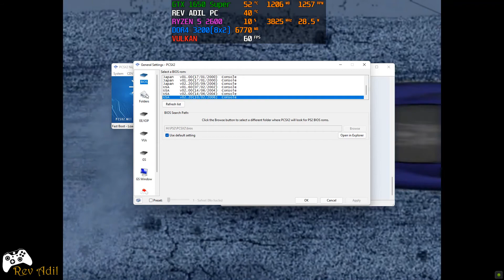Burnout 3 PC Gameplay | PCSX2 | VULKAN | Full Playable | PS2 Emulator | 2k60FPS | 2022 Latest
How to play Burnout 3 : Takedown HD on PC | PCSX2 Emulator | 100% Playable | Vulkan | Best Settings | 2k 1080p 60FPS | 2022 Latest | Performance Test | Playstation 2 Emulator Gameplay | Tutorial / Easy Guide
Burnout 3 Takedown PS2 (video game)

Rev Adil - My Specs:
CPU: Ryzen 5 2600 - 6 Cores / 12 Threads, 3.9 GHz Max, L3 16MB.
RAM: 2x8GB DDR4-3200 MHz
SSD: M2 NVMe XPG 1tb.

0. Intro + Settings 00:00
1. Burnout 3 PC Gameplay 01:20
2. Burnout 3 Segment 04:52

burnout 3,
burnout 3 pc,
burnout 3 pc gameplay,
burnout 3 gameplay,
burnout 3 gameplay on pc.
burnout 3 ps2 on pc,
burnout 3 ps3,
burnout 3 emulator,
burnout 3 pcsx2,
burnout 3 on pc,
burnout 3 xbox,
pcsx2 gtx 1650,
pcsx2 gtx 1650 super,
pcsx2 gtx 1660 ti,
pcsx2 gtx 1660 super,
pcsx2 gtx 1060,
pcsx2 gtx 1060 3gb,
pcsx2 gtx 1060 6gb,
pcsx2 rx570,
pcsx2 rx580,
pcsx2 rx5500xt,
pcsx2 rx5600xt,
pcsx2 emulator gameplay,
pcsx2 emulator games download,
pcsx2 emulator games list,
pcsx2 emulator lag fix,
pcsx2 emulator latest version download,
pcsx2 emulator minimum requirements,
pcsx2 emulator on pc,
pcsx2 emulator pc,
pcsx2 emulator pc download,
pcsx2 emulator update,
pcsx2 emulator vulkan,
pcsx2 emulator 2021,
pcsx2 emulator 2022,
pcsx2 2022,
pcsx2 latest 2022,
pcsx2 custom,
ratchet & clank pcsx2,
ps2 emulator god of war 2,
tekken tag tournament pc,
tekken 4 ps2 on pc,
pcsx2 emulator god of war,
ps2 emulator gtx 1050,
ps2 emulator how to use,
ps2 emulator installation guide,
ps2 emulator install,
pcsx2 emulator iso,
pcxs2 burnout 3,
pcsx2 patch,
pcsx2 persona 4,
black gameplay on pc,
black ps2 on pc,
pcsx2 black,
sonic unleashed pcsx2,
pcxs2 ps2 emulator,
pcsx2 killzone,
pcsx2 mgs3,
ps2 emulator roms,
ps2 emulator setup,
pcsx2 emulator system requirements,
ps2 emulator setup guide,
pcsx2 sly cooper 1,
ps2 emulator windows 10,
pcsx2 emulator wwe,
pcsx2 emulator youtube,
pcsx2 - playstation 2 emulator,
pcsx2 emulator 4k,
pcsx2 nightly release,
pcsx2 nightly,
pcsx2 vulkan,
pcsx2 widescreen,
pcsx2 widescreen patch,
pcsx2 widescreen patches,
pcsx2 1.7.0,
ps2 emulator 60fps,
pcsx2 emulator 60fps,
pcsx2 1.4.0,
pcsx2 1.2.1,
pcsx2 1.0.0,
pcsx2 1.7dev,
pcsx2 1.7dev performance update,
pcsx2 1.6 0 best settings,
pcsx2 1.6.0,
vulkan vs opengl,
pcsx2 4k settings,
pcsx2 4k,
pcsx2 2k,
aethersx2 performance tips,
aethersx2,
pcsx2 1080p,
pcsx2 gran turismo 4,
pcsx2 gran turismo 3,
pcsx2 4k gameplay,
ps2 emulation on android,
ps2 emulation,
pcsx2 4k 60fps,
aether sx2,
pcsx2 64-bit,
pcsx2 64bit,
damonps2,
damon ps2,
damonps2 pro new update,
damonps2 pro,
pcsx2 full setup guide,
pcsx2 4k games,
pcsx2 5k,
pcsx2 60fps,
pcsx2 download,
pcsx2 controller configuration,
pcsx2 bios,
pcsx2 configuration,
pcsx2 god of war,
pcsx2 god of war 2 settings,
pcsx2 settings,
playstation 2,
playstation vita,
playstation 3,
playstation 4,
ps3 emulator,
ps2 emulator,
psp emulator,
burnout 1,
burnout 2,
burnout 2: point of impact,
burnout 3: takedown,
burnout revenge,
burnout legends,
burnout dominator,
burnout paradise,
burnout anthology,
burnout paradise: the ultimate box,
burnout crash!,
burnout paradise remastered,
burnout revenge pcsx2,
burnout revenge pc gameplay,
burnout revenge pcsx2 settings,